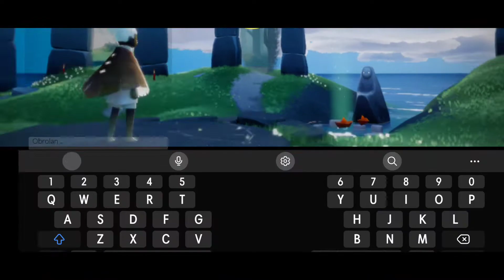Misi BOLANG ( BOcil LANGit ) Makin SERU Guys‼️ - SKY PART 3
Thank you udah luangin waktunya buat nonton video gw guys!

Kalian bisa request game apa yang gue mainin selanjutnya di comment ya! Salam Chooper’z🥷🏻

Have a Nice Day & GBU all.